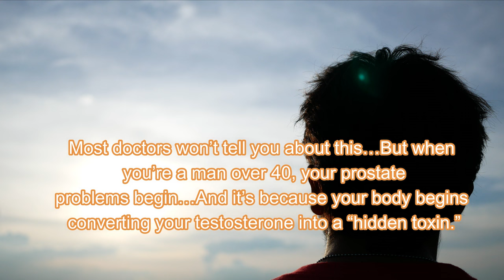PX7 Primal Flow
Most doctors won’t tell you about this…But when you’re a man over 40, your prostate problems begin…And it’s because your body begins converting your testosterone into a “hidden toxin.”

This dangerous toxic chemical not only swells your prostate but gives you the nagging feeling that you need to pee immediately…It’s also the reason you lose your hair…And it’s why your muscle mass gradually turns into flab, no matter how hard you exercise.

It’s even why getting good SLEEP is more difficult as we get older, and you rarely wake up feeling fully rested and refreshed…Yet there is now an easy, all-natural method that fixes all of this... And the reason it works is simple: it DESTROYS the hidden toxin inside your body in just seconds per day!